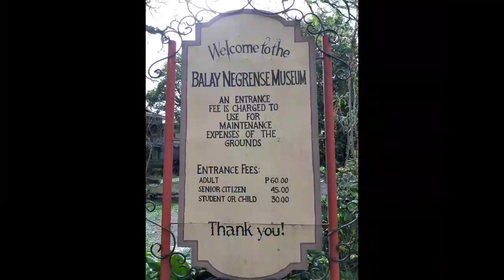Bacolod Trip - Balay Negrense Museum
Dont judge me... newbie lang aq sa mga ganito... nag iisip pa kami kung anong magandang niche ... comment na lang po kayo kung anong mgnda gawin... thanx and Godbless